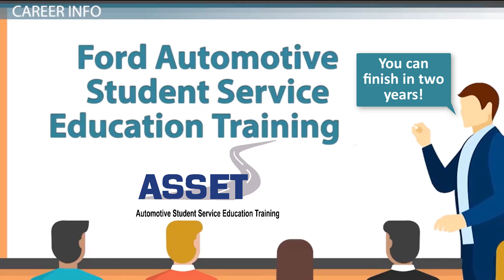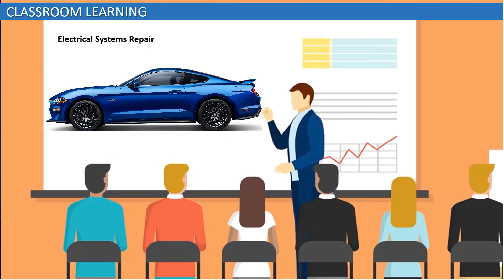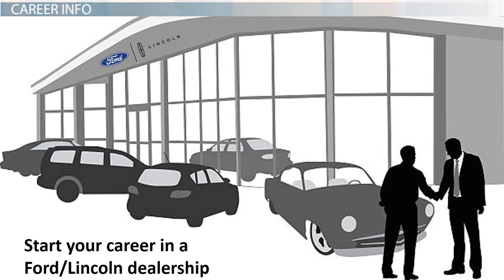ASSET Program - Road To A Technician Career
A rewarding technician career is the goal for those that complete the Automotive Student Service Educational Training (ASSET) program. Learn about ASSET and find out if this program AND career is right for you!

ASSET is a 24-month automotive program where you can...

✅ Earn up to 100% of Ford Service Certifications
✅ Gain hands-on experience through a PAID Co-Op
✅ Obtain an Associate's Degree
✅ Become a Certified Auto Technician

➡ If you are interested in our ASSET program and would like to talk to a representative

➡ Interested in finding an ASSET program near you?

➡ If you are currently in the ASSET program and would like to learn more about how to apply for a scholarship

New Ford Tech provides education, outreach and resources to build and support a foundation for a career as an Automotive Technician.

Follow our social profiles to be up-to-date with all things New Ford Tech! 😃